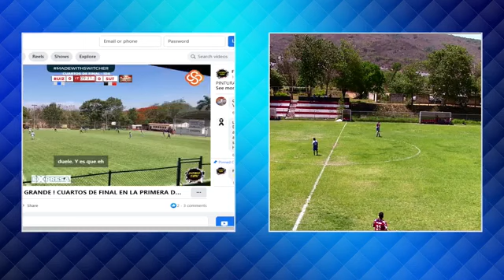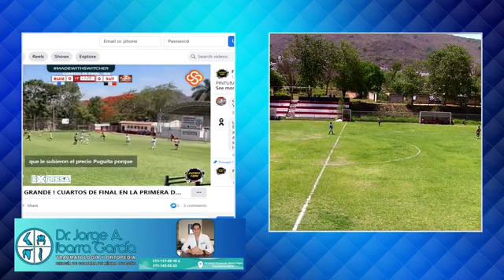seis de enero vs lazaro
final copa intermedia afen 2023